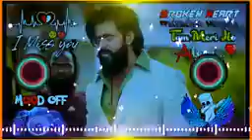teri galiyon se dj remix || trending sad song || hard bass || heart broken song || P SERIES